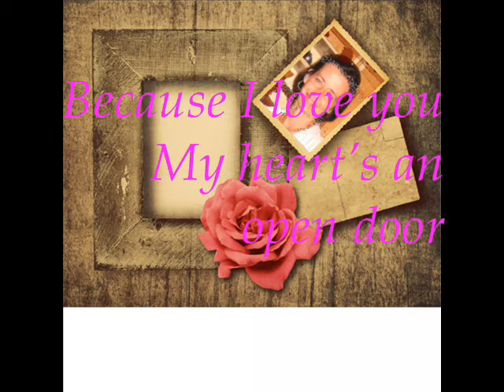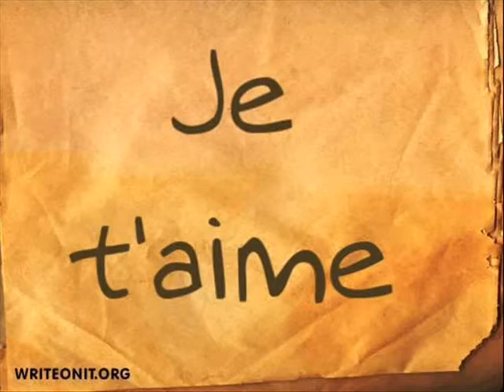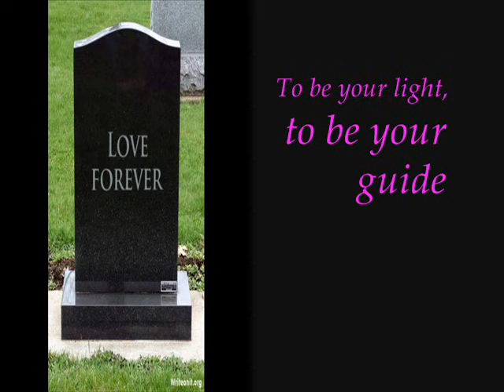Happy Valentin Day, My Dear!!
Vallomás A Szerelemről

Hetedhét országban
Nem találtam mását,
Szeretem szép, beteg,
Csengő kacagását,
De nagyon szeretem.

Szeretem, hogy elbújt.
Erős, nagy voltomban,
Szeretem hibáit
Jóságánál jobban,
De nagyon szeretem.

Szeretem fölséges
Voltomat e nászban
S fényes biztonságom
Valakiben, másban,
De nagyon szeretem.

zene: Evident@ Pitbull- Because of love you...